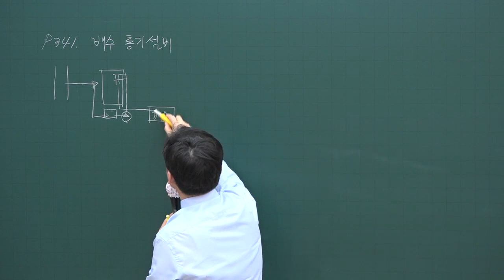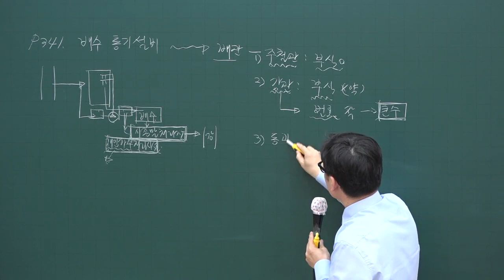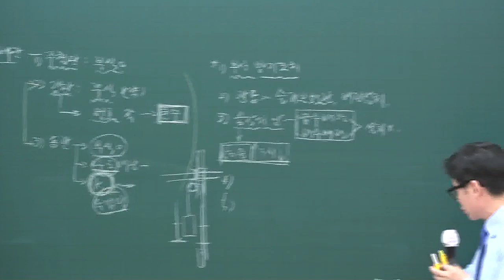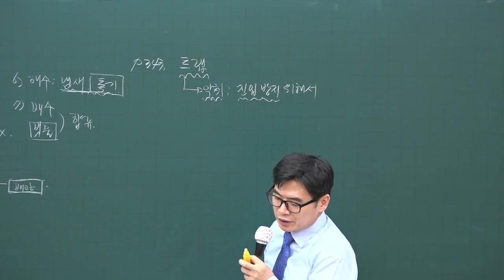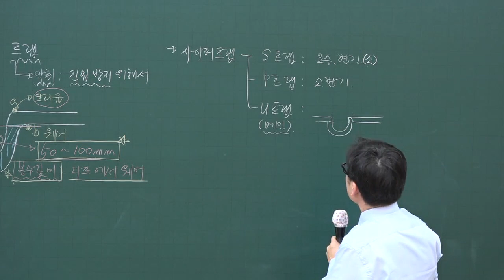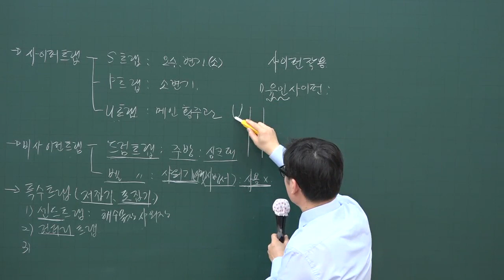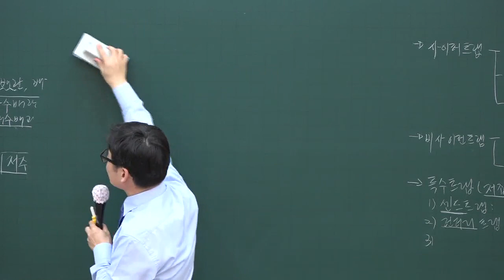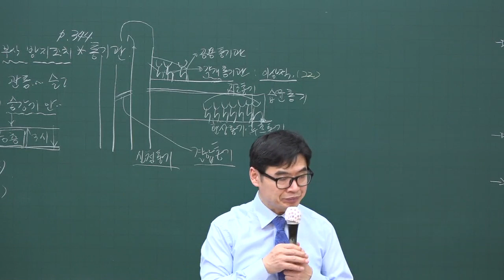[주전무] 2020년 주택관리사 관리실무 배수.통기설비 3-36